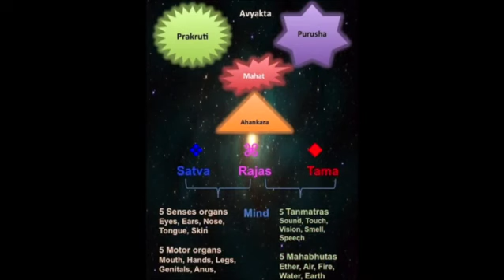Narayaneeyam Dashakam 15 (The Teachings of Kapila - Chant with me)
The teachings of Kapila
Chapter 15 - Tune - Saandra Nanda